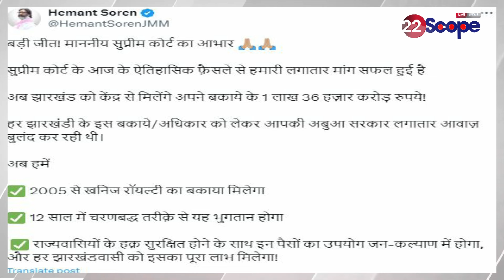हेमन्त सोरेन ने सुप्रीम फैसले को बताया बड़ी जीत, पर सहयोगी कांग्रेस की चुप्पी पर सवाल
Hemant Soren called the Supreme Court's decision a big victory, but questioned the silence of ally Congress

About Channel:
22Scope is a leading digital media platform of Jharkhand & Bihar. We are highly reliable and most trusted for political news, sports news, educational news, etc.

22Scope Live TV | 22 Scope | Hindi News | 22 Scope लाइव

CHANNEL AVAILABLE
JIO TV SETTOP BOX Channel No - 1475
VI
ROCK TV